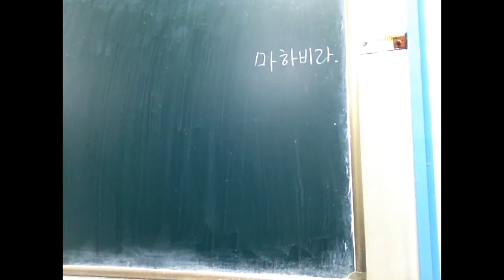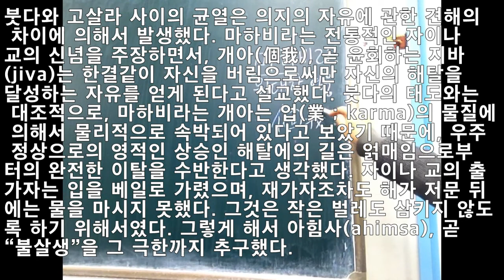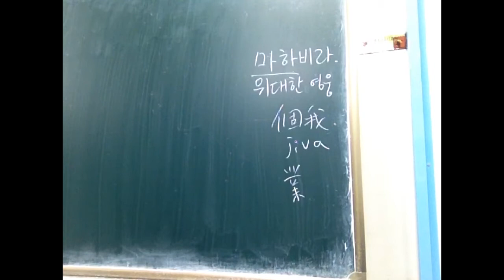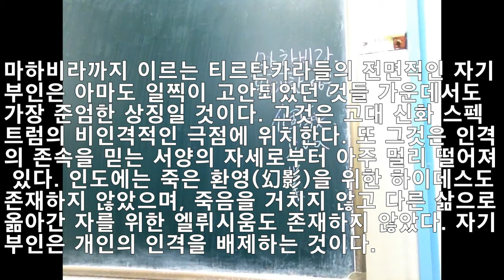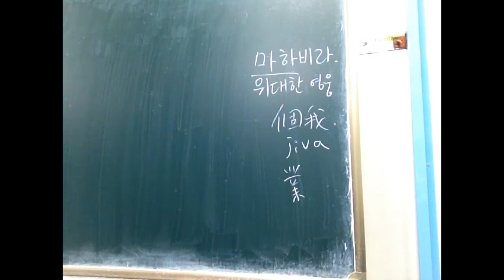인도 신화 12. 마하비라